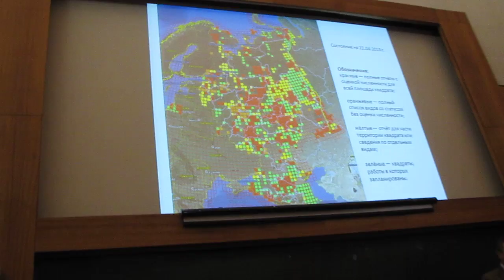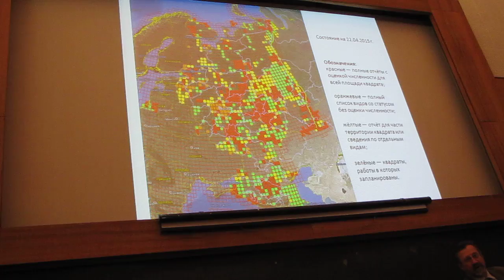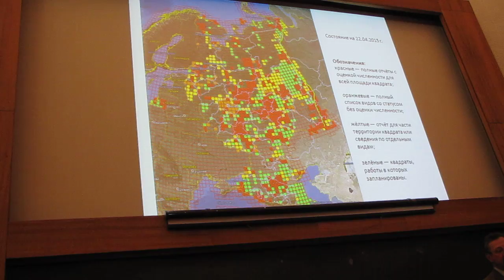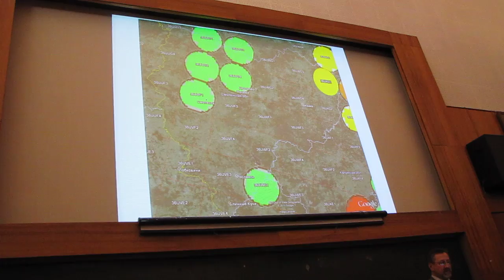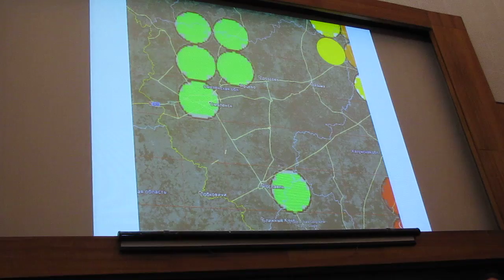Калякин М.В., О выезде в Смоленскую область, часть-1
В среду 22 апреля 2015 г. в 17 час в Зоологическом музее МГУ состоиялся очередной семинар Программы "Птицы Москвы и Подмосковья". выступили:
1.  М.В. Калякин с сообщением о планируемом совместном выезде в Смоленскую область.
2. М.Я. Горецкая с докладом
"Как птицы учатся петь и зачем они поют"
3. Вячеслав Забугин представил свою книгу о Птицах